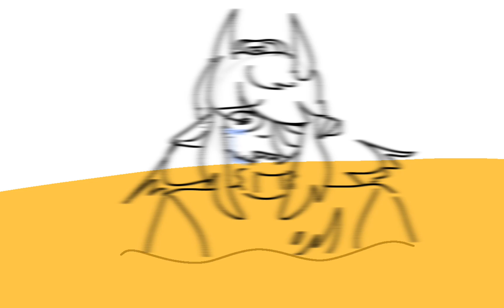Tempest thinks they’re immune to lava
Stray smp animatic i forgot to post blah blah blah

Characters used:

•Tempest/EOL-015
•Pama

Hailstormings Cold Collective lava minecraft why didnt you tell me well because i wanted to fail obviously i didn’t know and if im lying then may the devil himself take me away